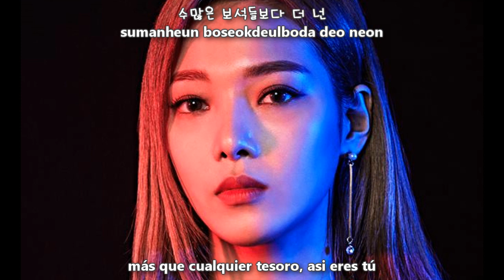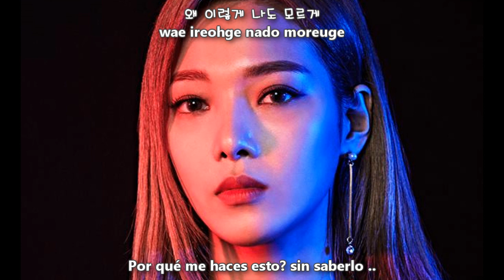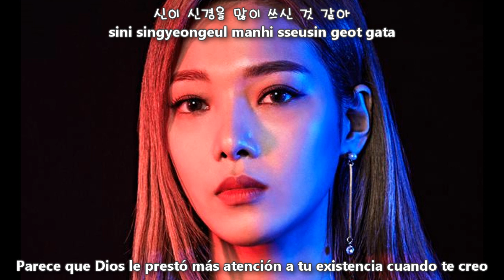KARD - INTO YOU [Sub Español + Hangul + Rom] HD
kard into you sub español

Album: KARD 2nd Mini Album ‘YOU & ME’
Lyrics: 낯선(Nassun), J.seph
Composition: 낯선(Nassun), 달귀
Arrangement: 달귀
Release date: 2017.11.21